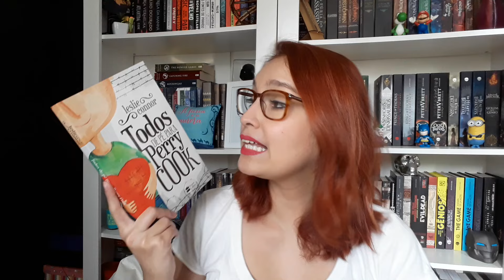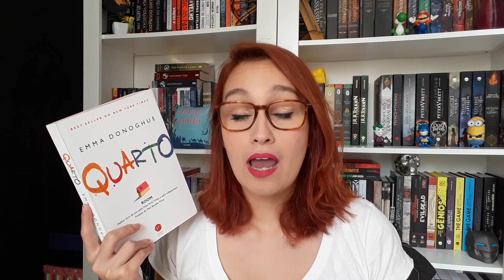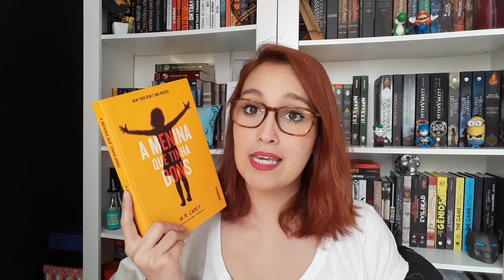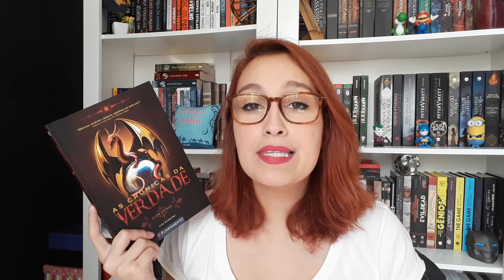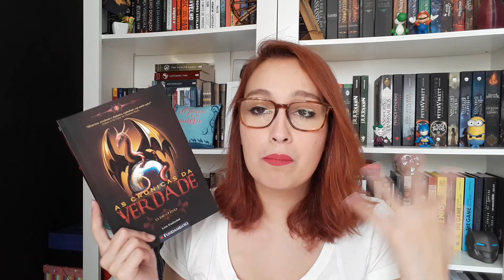Livros protagonizados por crianças | VEDA #20 | Resenhando Sonhos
Minhas indicações de livros protagonizados por crianças :D

Tamirez Santos
CAIXA POSTAL - 22077
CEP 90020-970